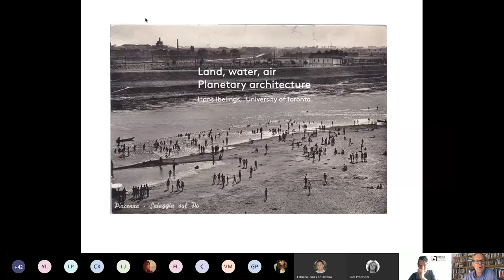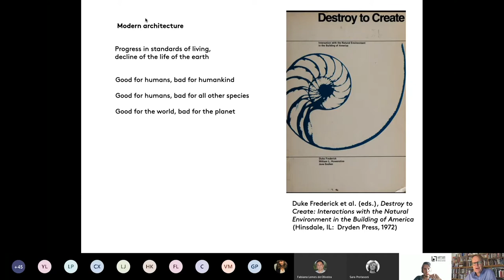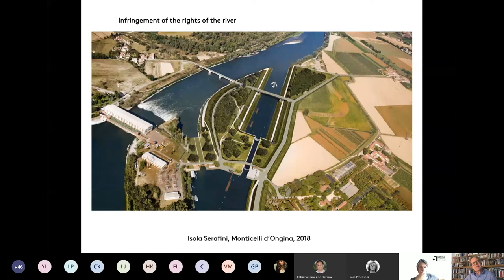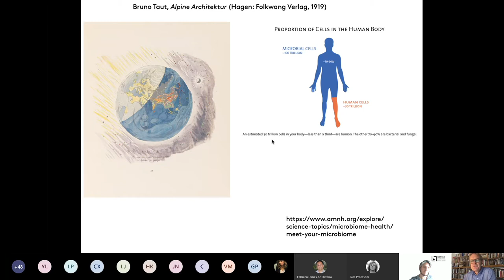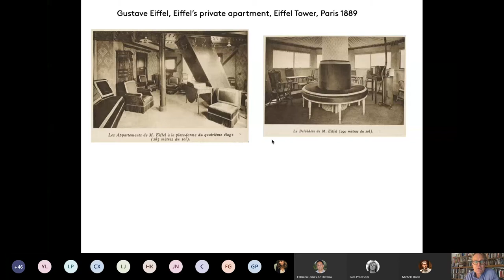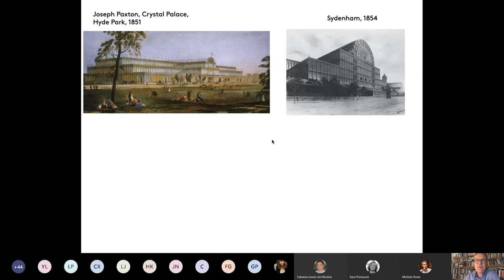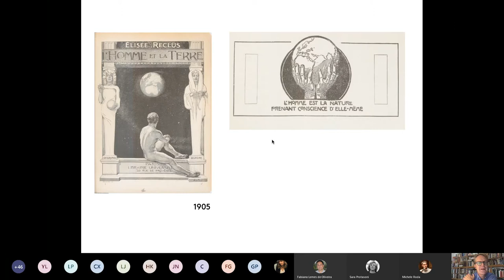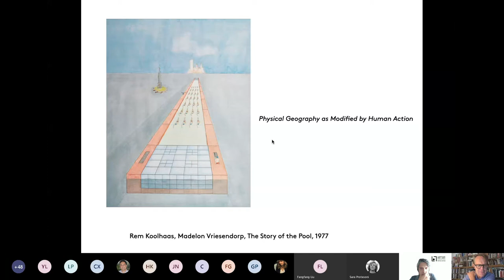LOL 2020 | LECTURE #4 | Hans Ibelings : Land, Water, Air. Planetary Architecture